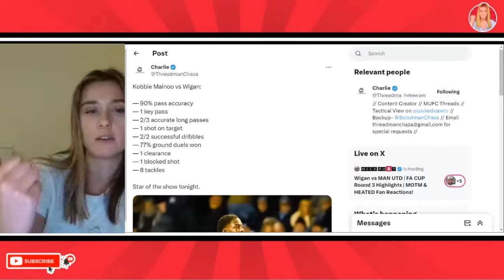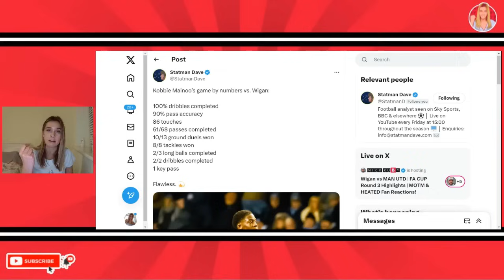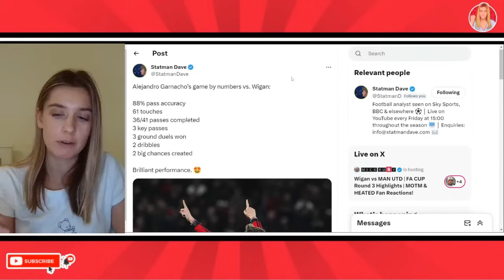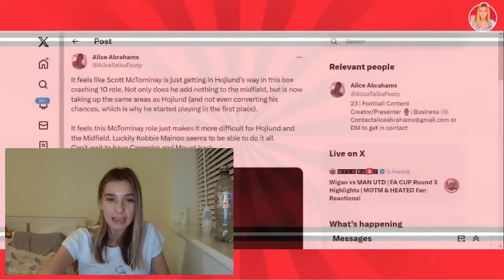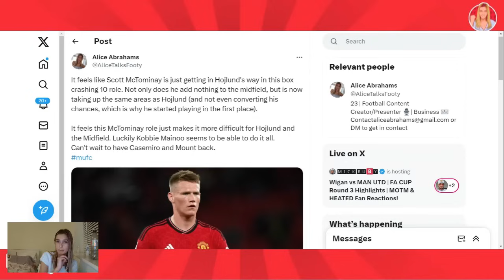Man Utd Have A Generational Player In Kobbie Mainoo! Garnacho Unreal! Wigan 0-2 United Reaction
Manchester United 2-0 Wigan Match Reaction. Wigan vs Man Utd 0-2 FA Cup, Manchester United analysis. kobbie mainoo vs wigan. kobbie mainoo vs wigan motm performance. kobbie mainoo highlights vs wigan wow. garnacho vs wigan. garnacho for man utd vs wigan. garnacho highlights vs wigan. bruno fernandes dive and penalty vs wigan. man utd vs wigan reaction. post match review.